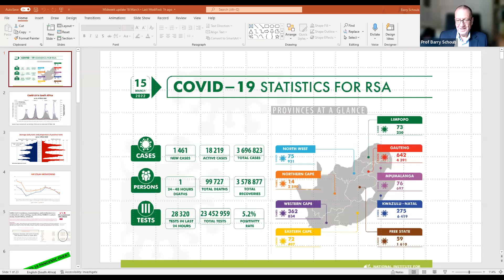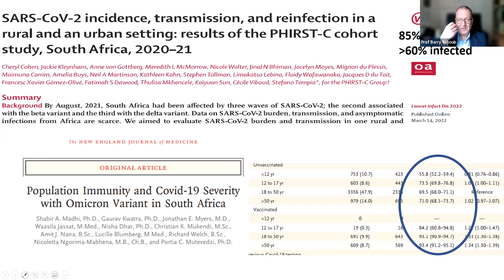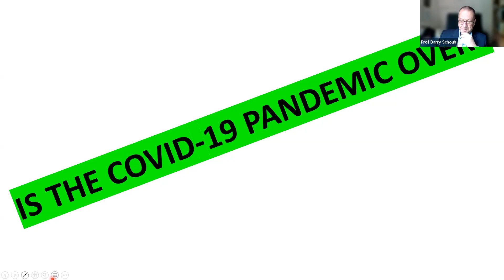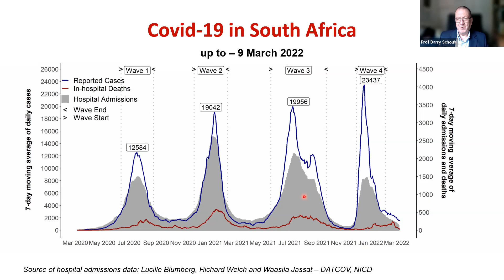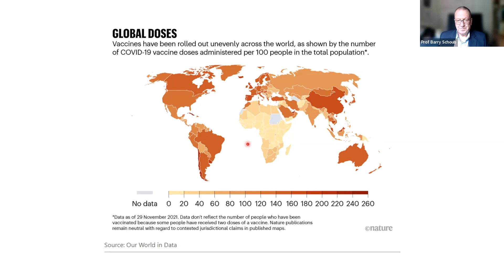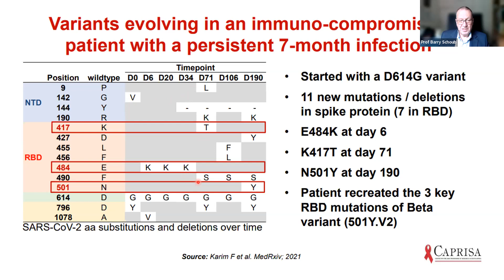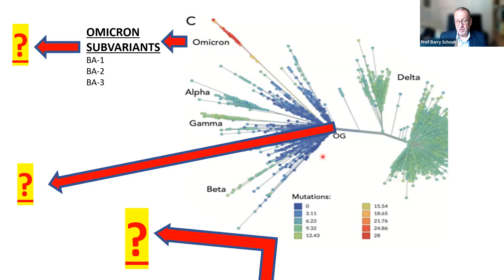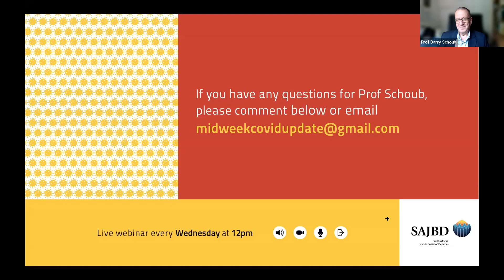Midweek COVID Update - 16/03/2022